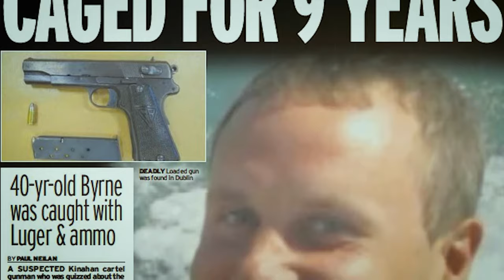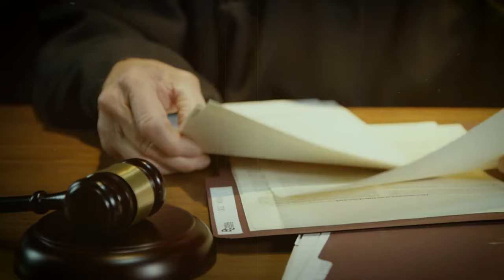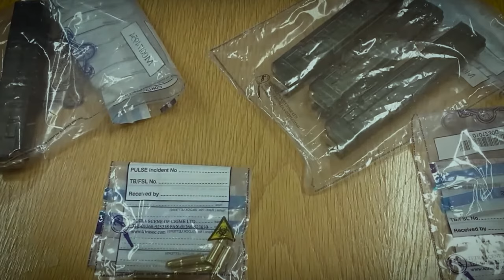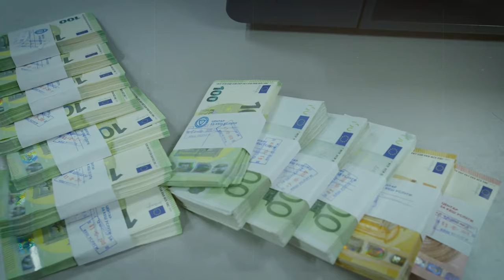The Criminal Life Of Kinahan's Number One Gunman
In November 2019, on a brisk Dublin evening, local law enforcement from the Garda National Drugs and Organized Crime Bureau started an operation that would significantly impact the city. With vital intelligence in hand, they stormed a residence in Woodford Grove, Kildare, unaware that their actions would become a pivotal moment in combating organized crime.

Kinahan cartel, Crime, Trevor Byrne, Ireland